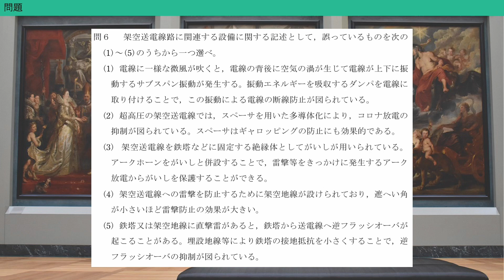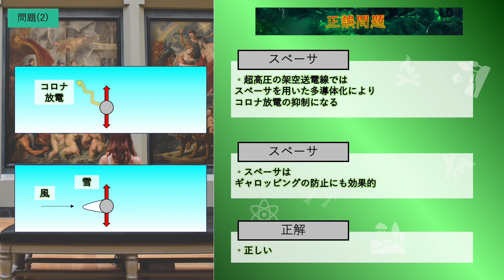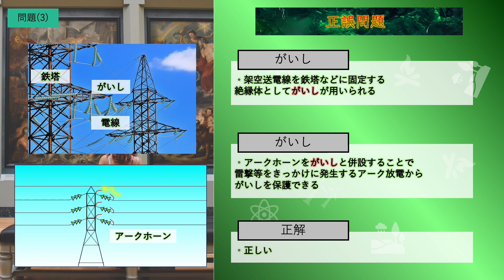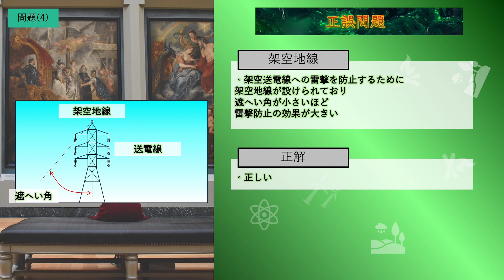電験三種 令和2年度(2020) 電力 問6 電線の保護 正誤問題